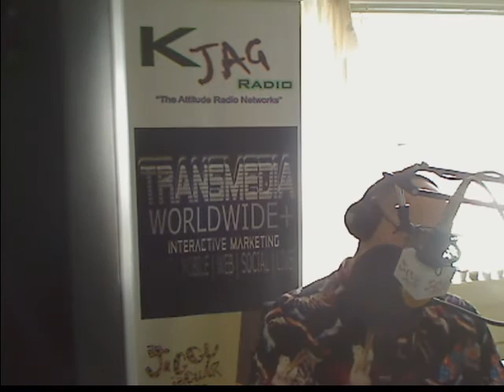Special Guest Apperance by Peter